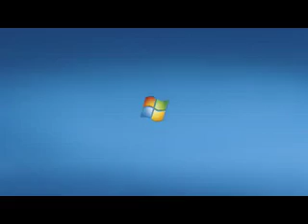Microsoft: New Family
Jerry Seinfeld and Bill Gates join together again in this spot for Windows Vista from Crispin Porter + Bogusky. In this four and a half minute spot Gates and Seinfeld move in with a family and connect with normal everyday people.

Product:
Windows Vista

Agency:
Crispin Porter + Bogusky, Miami

Production Company:
Hungry Man

Director(s):
Bryan Buckley

Creatives:
John Lindley (DoP)
Rob Reilly (Executive Creative Director)
Tim Roper (Creative Director)
Dave Steinke; Michael Craven (Assoc Creative Director)
Dave Steinke (Art Director)
Kevin Byrne, Cindy Becker, Dan Duffy (Executive Producer)
Mino Jarjoura (Producer)

Other Credits:
Director Of Integrated Production: David Rolfe
Group Executive Producer: Matt Bonin
Integrated Senior Producer (Broadcast): Chris Webb
Post Production: Company 3: Film Transfer. Method Studios: Conform/Finishing. Lime Studios: Audio Mix.
Editorial Company: Spotwelders
Editor: Haines Hall
Assistant Editor: Paul Sabater
Executive Integrated Music Producer: Bill Meadows